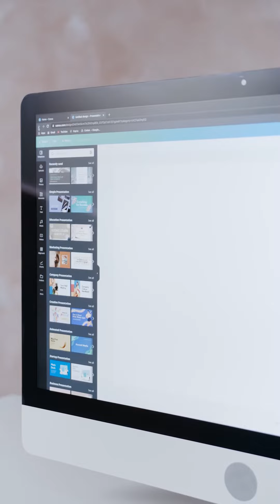You card save your lots of money using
It is very important that you should have a clear understanding of the type of instrument and the market before making any investment decision. This channel will help you to do just that.

On this channel, I am going to cover all about Investing as well as personal finance from beginning to master level. I'll share strategies to earn higher returns on investments

If you are new to the stock market & want to know the basics, then this channel is perfect for you!